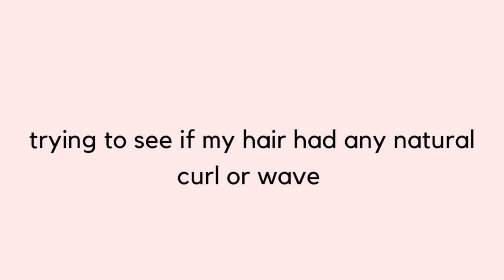I FOUND OUT I HAVE WAVY/ CURLY HAIR!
Hello friends! Thank you for joining me for how I found out my hair is naturally curly/wavy. I would love to make more videos in the future about wavy hair, including what curl/wave type my hair is and more styling tips as I try them out. This has been so fun to play with and style.

I've had so much fun with my channel and I love putting creativity out into the world. If you have any video requests or questions, leave them down below!

L I N K S :

shampoo & conditioner

hair mask